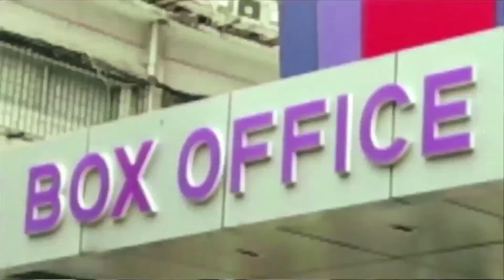JAI GANGAAJAL - Movie Review | Mukta A2 Cinemas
Review of film JAI GANGAAJAL by Mukta A2 Cinemas
JAI GANGAAJAL Starring: Ankush Bali, Rahul Bhat, Priyanka Chopra

A newly appointed Senior Inspector finds herself against very powerful goons and having people from her own department against her.